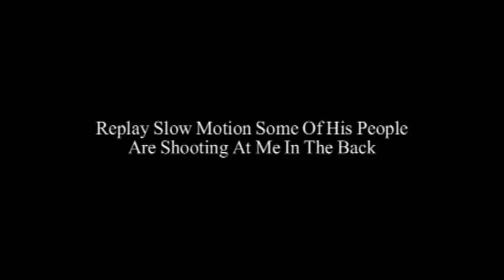Ak DNYCE ITGBKI vs IAI JAMA1CA IAI